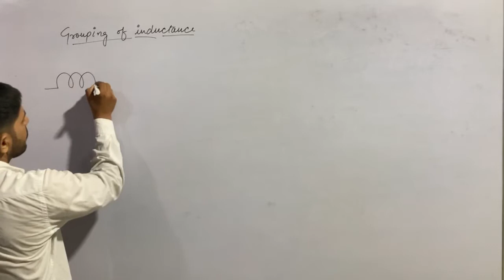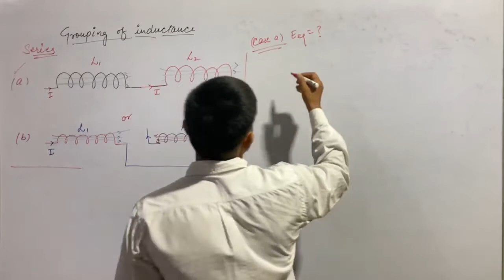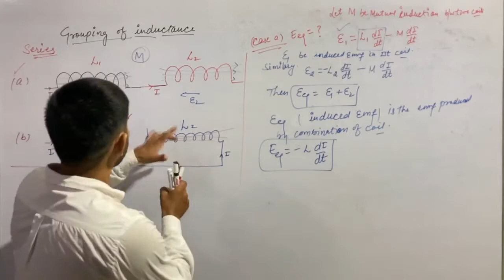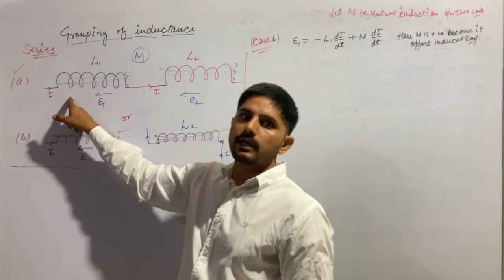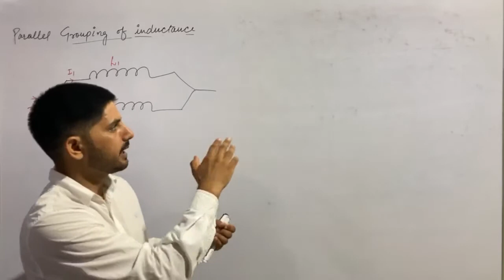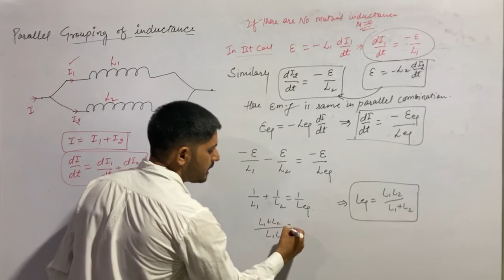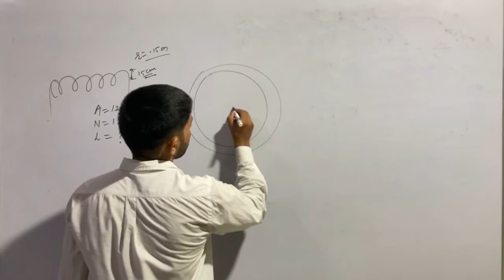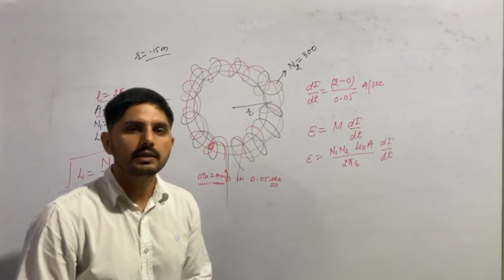EMI // Lecture 7 // by Ashok kumar //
Series and parallel grouping of inductors